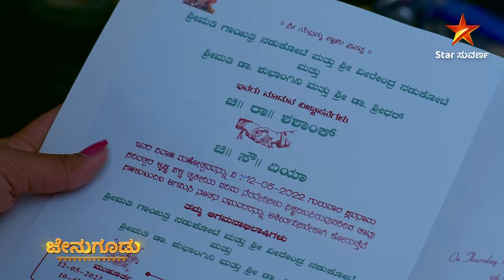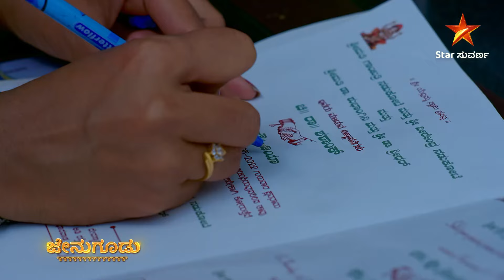Jenugudu | Full Episode 73 | Star Suvarna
ಶುಭಾಂಗಿಗೆ ಮಾತಿಗೆ ಪ್ರತ್ಯುತ್ತರ ನೀಡಿದ ಶಶಾಂಕ್.

ತಪ್ಪದೇ ವೀಕ್ಷಿಸಿ " ಜೇನುಗೂಡು" ಪ್ರತಿದಿನ ನಿಮ್ಮ ಸ್ಟಾರ್ ಸುವರ್ಣ ಯೂಟ್ಯೂಬ್ ಚಾನೆಲ್ ನಲ್ಲಿ.